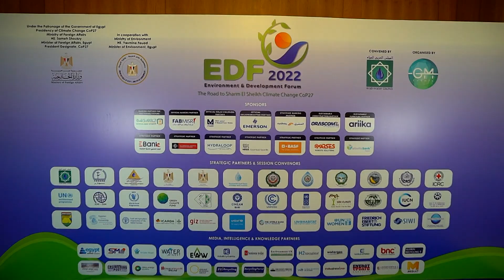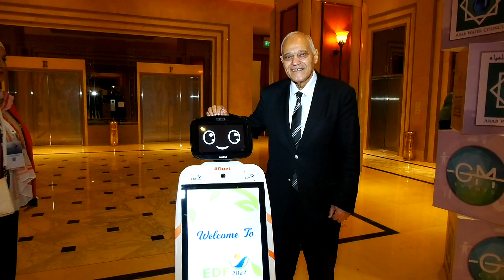Environment & Development Forum - Day 1 Highlights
Take a look at the first day of the much-anticipated Environment & Development Forum convened by the Arab Water Council (AWC) & hosted under the patronage of the COP27 Presidency of Climate Change - His Excellency Sameh Shoukry, President Designate, COP27, Minister of Foreign Affairs, Egypt, in collaboration with Her Excellency Yasmine Fouad, Minister of Environment, Egypt.

Day one agenda included VIP, Plenary, and technical sessions. The ribbon cutting ceremonies and networking sessions were well received by attendees.